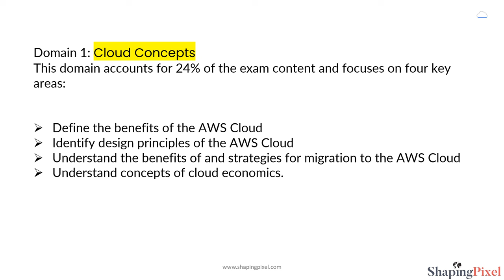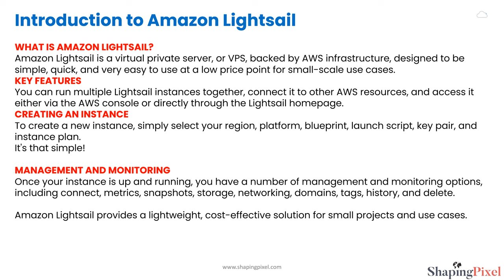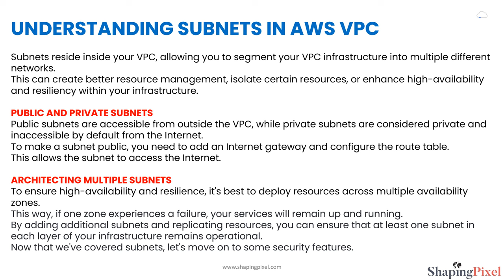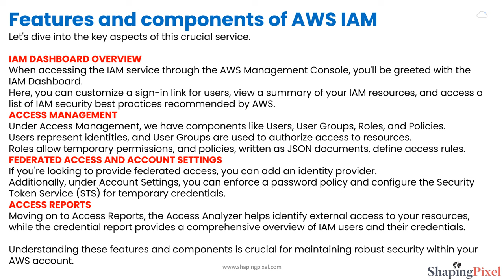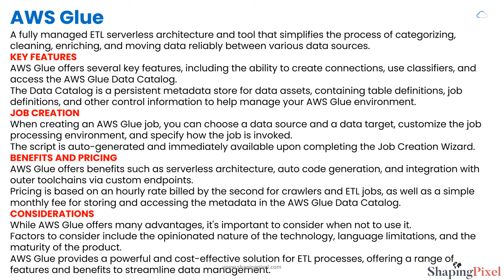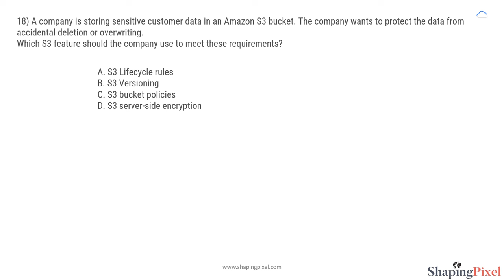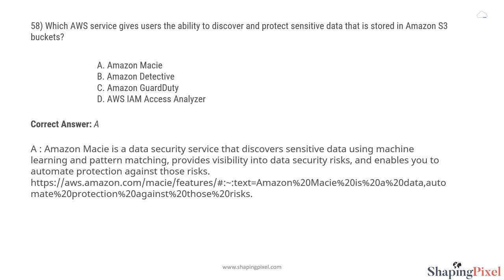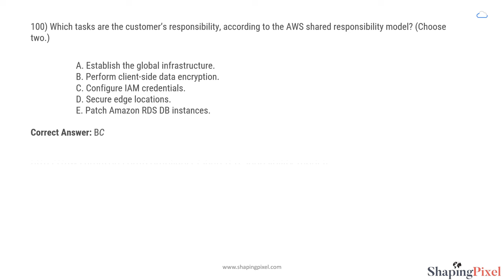AWS Certified Cloud Practitioner Certification Full Crash Course CLF-C02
Prepare for the AWS Certified Cloud Practitioner Certification (CLF-C02) with this crash course

Timestamps
00:00:00      Introduction
00:00:41      Key Exam Domains
00:03:15      Virtualization and its Role
00:04:34      Cloud Deployment Models
00:05:40      Cloud Concepts
00:06:48      Cloud Service Models
00:09:23      Cloud Computing Infrastructure
00:20:08      Well-Architected Framework
00:21:55      AWS Global Infrastructure
00:30:32      Compute Services in AWS
00:54:21      Storage in AWS
01:09:17      Database Services in AWS
01:21:37      Networking and Content Delivery Services in AWS
01:36:26      Migration and Transfer Services in AWS
01:46:45     Serverless Computing within AWS
01:48:07     Management and Governance Services in AWS
01:58:53     Cloud Security in AWS
02:00:00     AWS Shared Responsibility Model
02:01:46     Security, Identity and Compliance Services in AWS
02:27:26     Billing, Pricing and Support resources in AWS
02:43:21     Machine Learning and Analytics Services in AWS
03:07:07     AWS IOT Services
03:08:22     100 Real Exam Questions & Answers